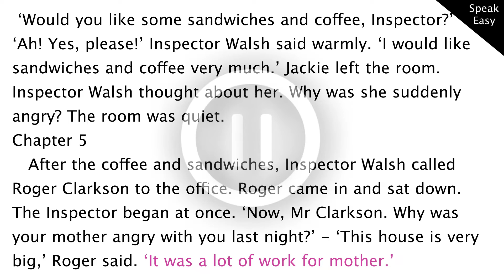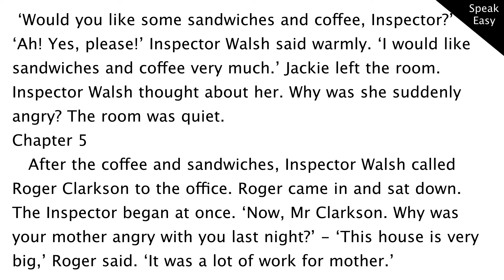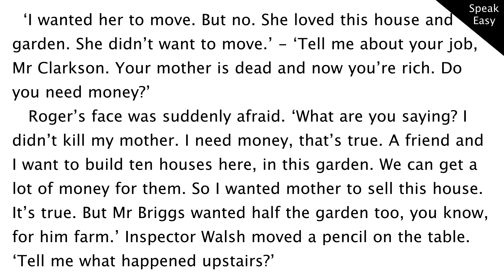Love or Money? часть16, уровень beginner, книга на английском, читаем, переводим, слушаем аудиокнигу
ВИДЕО УРОКИ ПО АНГЛИЙСКОМУ ЯЗЫКУ, Love or Money, часть 16, в этом видео уроке мы читаем книгу на английском, уровень elementary,  english story, book, переводим с английского на русский, читаем и переводим текст на английском языке , слушаем английскую речь, elementary listening
Текст на английском языке
 ‘Would you like some sandwiches and coffee, Inspector?’
‘Ah! Yes, please!’ Inspector Walsh said warmly. ‘I would like sandwiches and coffee very much.’ Jackie left the room. Inspector Walsh thought about her. Why was she suddenly angry? The room was quiet.
Chapter 5
   After the coffee and sandwiches, Inspector Walsh called Roger Clarkson to the office. Roger came in and sat down. The Inspector began at once. ‘Now, Mr Clarkson. Why was your mother angry with you last night?’ - ‘This house is very big,’ Roger said. ‘It was a lot of work for mother.’
  ‘I wanted her to move. But no. She loved this house and
garden. She didn’t want to move.’ - ‘Tell me about your job, Mr Clarkson. Your mother is dead and now you’re rich. Do you need money?’
   Roger’s face was suddenly afraid. ‘What are you saying? I didn’t kill my mother. I need money, that’s true. A friend and I want to build ten houses here, in this garden. We can get a lot of money for them. So I wanted mother to sell this house. It’s true. But Mr Briggs wanted half the garden too, you know, for him farm.’ Inspector Walsh moved a pencil on the table. ‘Tell me what happened upstairs?’